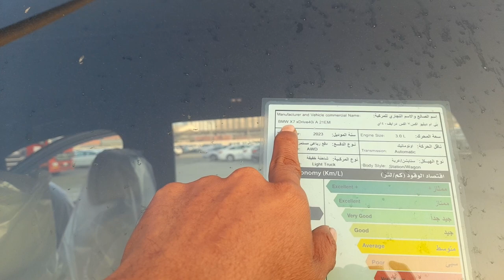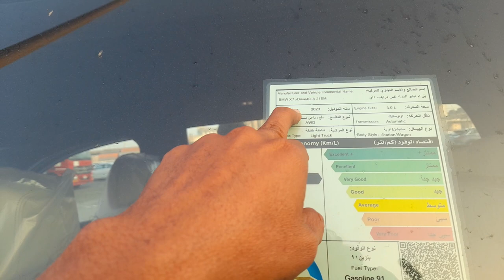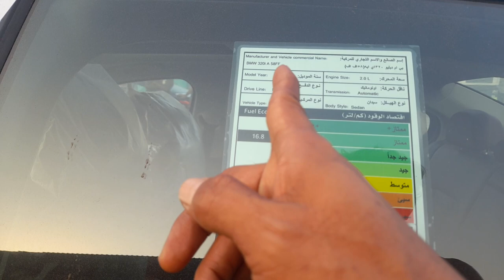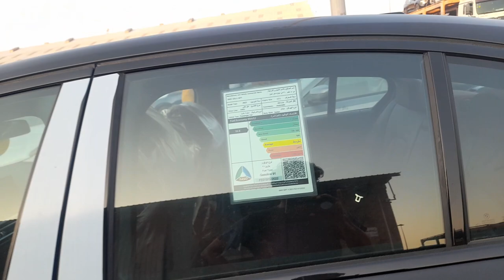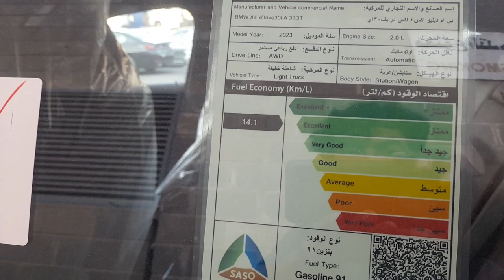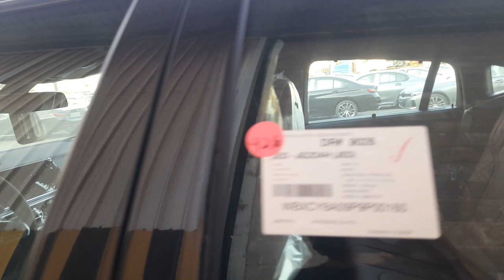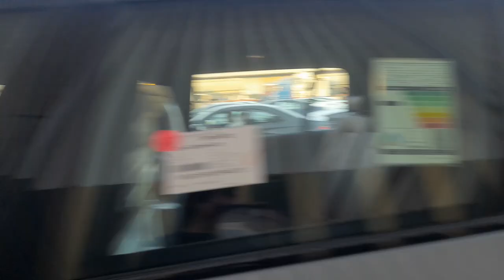BMW 2023 TYPE X7 xDrive40i X6 M50i X4.xDrive30i BMW 320i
BMW X7 yang menjadi SUV besar dan terlaris di Bavaria akan diperbarui setelah lima tahun di pasar.

Untuk tahun 2023, desainer BMW mengubah X7, memberikan tampilan depan yang lebih sporty dengan pembaruan kecil di bagian belakang, tenaga ekstra, dan kabin yang diperbarui dengan teknologi terbaru di dalamnya.

Wajah Baru
2023 BMW X7 xDrive40i
Tentang wajah barunya, BMW membagi lampu depan tradisionalnya menjadi dua. Pengaturan pencahayaan ganda ini akan menjadi panduan untuk model BMW berikutnya termasuk sedan listrik i7 dan Seri 7, serta sedan Crossover hibrida XM.

Pada X7, lampu LED berada di bagian atas dekat garis kap mesin sementara lampu depan yang sebenarnya hidup lebih rendah di bemper. Tujuan tampilan ini, kata BMW, adalah untuk menekankan posisi tegak X7.

Di luar itu, fasia bawah pada model xDrive40i menampilkan trim bernuansa perak mengkilat yang menonjol dari dasar bemper.

Sementara kidney grille yang diperbarui memakai bilah gelap di sekeliling krom yang lebih cerah.

Yang baru untuk tahun 2023, yaitu hadirnya elemen Cascade Lighting di dalam gril itu sendiri, ala Rolls-Royce.

X7 M60i yang lebih sporty tidak menggunakan krom. Kidney grille dan ventilasi bawah memakai warna hitam monoton.

Sedangkan perlengkapan lampu depan memiliki kilau gelap yang memberi mereka tampilan yang lebih agresif. Dan seperti yang diharapkan, ada lencana M di sisi kiri gril.

Untuk mengikuti gaya baru yang berani itu, BMW menambahkan 14 warna ke palet. Sparkling Copper Grey metallic – digambarkan di sini pada model xDrive40i – adalah salah satu warna baru.

2023 BMW X7 M60i
2023 BMW X7 M60i
Warna baru itu bergabung dengan M Marina Bay Blue metallic seperti yang digambarkan pada M60i, dengan finishing BMW Individual lainnya seperti Ametrin, Dravit Grey, Tanzanite Blue II, dan Frozen Pure Grey juga tersedia.

Pembeli juga dapat memilih X7 mereka dengan emblem BMW M 50 Years, yang terlihat seperti ini. Dan untuk pertama kalinya pada produk BMW, tersedia velg 23 inci.

Model dasar xDrive40i menggunakan velg standar 21 inci, M60i menggunakan velg 22 inci, dan velg BMW Individual 23 inci juga tersedia pada model kelas atas.

Lebih Bertenaga
X7 2023 masih menawarkan dua perpindahan mesin yang sama seperti tahun lalu, yaitu menggunakan basis 3,0 liter inline-enam dan opsional twin-turbocharged 4,4 liter V8.

Tapi sekarang, kedua mesin mendapatkan bantuan hybrid ringan 48 volt. Basis inline-enam telah ditingkatkan secara signifikan dengan dorongan 40-tenaga kuda, dan torsi ekstra 52 lb-ft.

Itu memberikan total output 375 hp dan 383 lb-ft. Dengan itu, X7 xDrive40i sekarang dapat mencapai 100 km/jam dalam 5,6 detik.

Unit V8 twin-turbo masih memiliki tenaga 523 hp dan 553 lb-ft yang sama kuatnya seperti tahun lalu, cukup untuk mendorong model M60i melakukan sprint 100 km/jam dalam 4,5 detik.

2023 BMW X7 M60i
Dan di puncaknya, Alpina XB7, dengan V8 twin-turbo tweak, menghasilkan 630 hp dan 590 lb-ft, sanggup sprint 100 km/jam dalam 4,0 detik dan kecepatan tertinggi yang dibatasi pada 289 km/jam.

Setiap versi X7 untuk 2023 juga dilengkapi transmisi otomatis delapan kecepatan baru dengan fungsi launch control.

Fitur standar pada model X7 M60i adalah Integral Active Steering dan Active Roll Stabilization. Opsional pada model xDrive40i sebagai bagian dari Dynamic Handling Package.

Juga hadir Integral Active Steering yang membantu meningkatkan responsivitas pada kecepatan tinggi dan memungkinkan kemampuan manuver yang lebih baik dalam situasi yang sulit.

Teknologi iDrive8
Di dalam X7 baru tersedia sistem infotainment iDrive 8 terbaru BMW. Terdiri dari kluster instrumen digital 12,3 inci dan layar sentuh 14,9 inci, keduanya tersembunyi di balik layar melengkung yang indah.

2023 BMW X7 xDrive40i
2023 BMW X7 xDrive40i
2023 BMW X7 xDrive40i
Teknologi iDrive 8 hadir untuk pertama kalinya pada BMW bertenaga pembakaran. Sejauh ini, iDrive 8 hanya tersedia di iX dan i4 elektrik.

iDrive 8 Interface adalah sistem yang benar-benar baru dibandingkan dengan 7 keluaran sebelumnya, dengan antarmuka yang lebih ramping, layar beranda yang lebih ramping, dan fitur tambahan.

Kursi multi-kontur sekarang menjadi standar di X7, dengan fungsi pemanas standar untuk pengemudi dan penumpang depan. Sebelumnya, keduanya adalah opsi.

Galeri: BMW X7 2023
7 Foto
2023 BMW X7 M60i
2023 BMW X7 M60i.